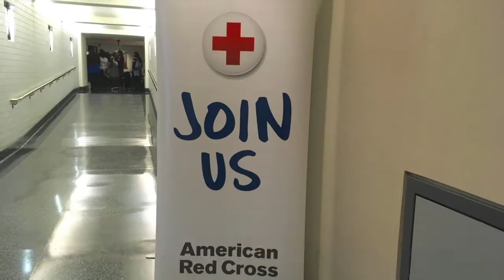Assemblyman Joe Howarth Gives Red Cross Fire Safety Tips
In celebration of Red Cross Month, Assemblyman Joe Howarth thanks New Jersey American Red Cross Volunteers for their service and shares Red Cross fire safety tips to help people be better prepared for home fires. For free fire safety tools and resources,

Thank you to ALL of our volunteers!